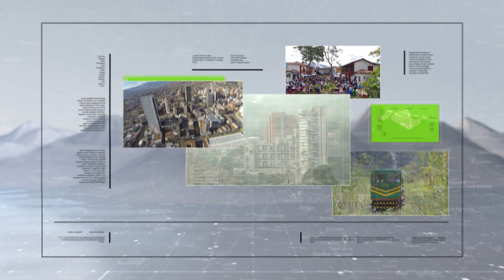Continúa el drama para unas 40 familias que deben ser evacuadas - Teleantioquia Noticias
Continúa el drama para unas 40 familias del barrio Villa de Guadalupe en Medellín que se encuentran en riesgo por una falla geológica en el sector donde están ubicadas sus viviendas. Los habitantes tienen que desalojar sus casas, pero no saben a dónde ir.